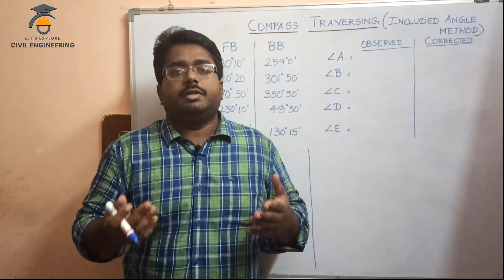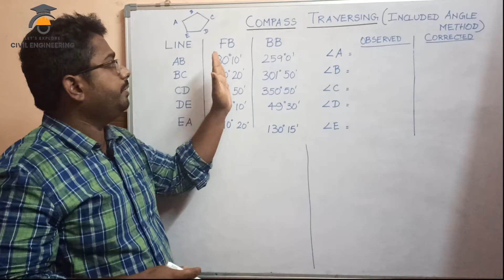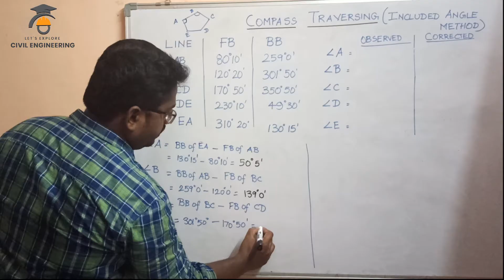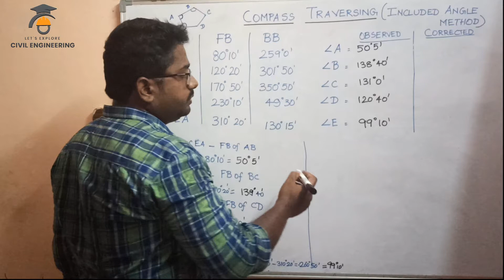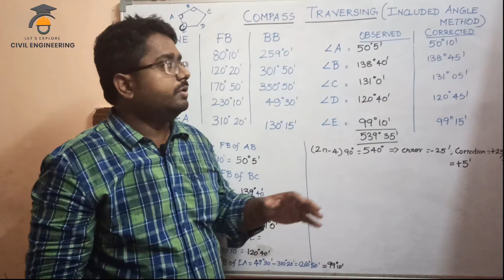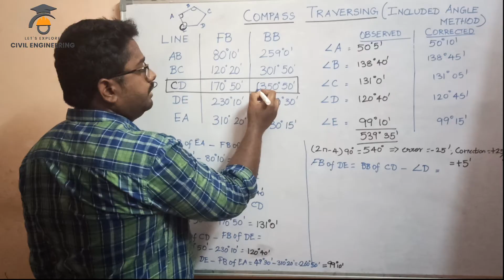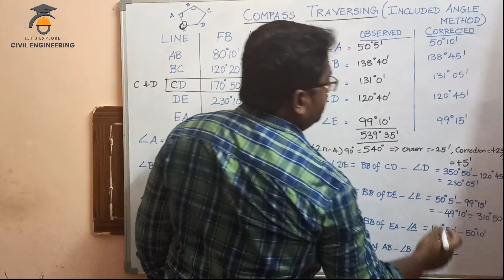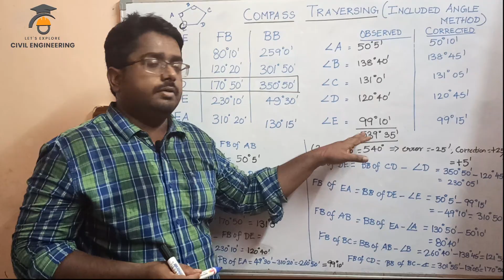Compass Traversing problem Solved In Tamil | Corrected bearing by Included angle Method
The bearing observed from compass may have error due to local attraction. In this video the given set of bearings for a closed to traverse is corrected by included angle method.